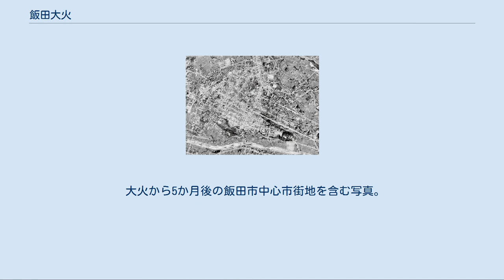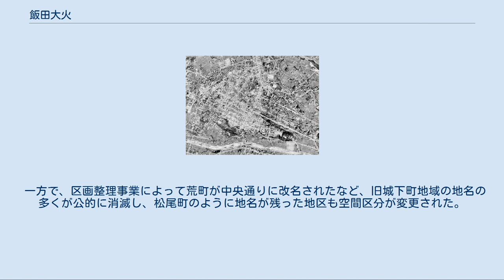飯田大火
飯田大火（いいだたいか）とは、1947年4月20日に長野県南部の飯田市で発生した大火を指す。
この火災で飯田市内中心部の商店街、約60万 m2が焼失した。
 城下町として発展してきた飯田市は、京都の町割に倣って作られ、細かい格子状に長屋作りの建物が整然と配列されていた。
しかし、その道路幅は狭く、また木造建築物が非常に密集しており、文政の大火など過去に何度も火災の被害に遭ってきた。
なお、飯田大火の前年にも、負傷者4人、焼損棟数198、焼損面積3万3500 m2の被害を出した火災が起きていた。
 大火から5か月後の飯田市中心市街地を含む写真。
写真の下部を左右に流れる川が天竜川で、ちょうど写真の中央付近が松川が天竜川へと合流する地点。
 国土交通省 国土画像情報（カラー空中写真）を基に作成（1947年9月22日撮影）。
 飯田大火は1947年4月20日午前11時48分頃に出火した。
火元は扇町付近の八十二銀行裏手の民家であり、折りからの乾燥状態と風速4 mの風によって延焼していった。
パニックに陥った市民はそれと同時に、火災現場から遠い近いに関わらず一斉に消火栓を開いたため、水圧が低下し、警防団（消防団）による初期消火の失敗につながった。
午後になると風速が15 mに達し、延焼範囲は拡大していった。
もはや、この頃には消防も手を付けられず、結局約10時間延焼し続けた。
 この結果、焼損面積は48万1985 m2に達し、市の中心部の約7割が焼失した。
最終的に、死者行方不明者3名を出した。
また、罹災戸数は4010戸、罹災人員は17,778人に及んだ。
 被害拡大要因として、気候条件の悪化、木造建築物の密集、消防設備の不備、初期消火の失敗、土蔵の手入れの不備で充分な延焼遮断効果を発揮できなかったこと、市民の防火意識の欠如、太平洋戦争後初の参議院選挙日で留守宅が多かった事などが挙げられた。
また亀井幸次郎は、八十二銀行のコンクリート製建造物がバリケードになって、火の手が東西に二分したことを延焼拡大の要因として挙げている。
 一方で、辛うじて焼失を免れた仲ノ町区域には、2017年現在も、大火前の建物が残されている。
 大火からの復興のシンボルである、りんご並木。
 飯田大火の翌年の1948年より、本格的な火災からの復興が始まった。
町全体の区画は完了したものの、大火の際の「避難路」及び「消防活動」の通路が無く、非常に苦労した等の反省が残った。
そこで、各戸の裏側に避難用等の通路を設置することが決まり、市民の協力により幅員2メートルの通路「裏界線」が作られた。
 さらに、市中心街に2本の防火帯の役割を果たす幅員の充分な道路を街の中心で交差させ、町を4分割するように整備した。
これにより、万が一の大火災時には、火災発生元の4分の1の町の焼失で喰い止め、それ以上の延焼を防げるようにした。
この防火帯道路の緑地帯には地元中学生により、1953年から、りんごの木の植樹が開始され、飯田りんご並木として大火からの復興のシンボルとなった。
このようにして、飯田市復興のシンボルになったリンゴは、飯田市の中心駅である飯田駅が1992年に改装された際、その駅舎のデザインにも活かされた。
 一方で、区画整理事業によって荒町が中央通りに改名されたなど、旧城下町地域の地名の多くが公的に消滅し、松尾町のように地名が残った地区も空間区分が変更された。